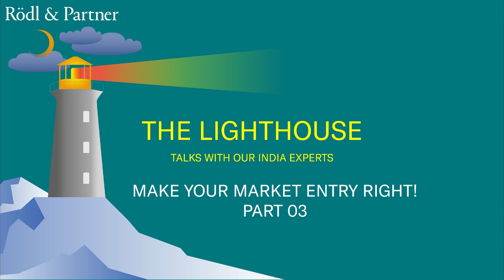The Lighthouse Talks: Make your market entry right! (Part III)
“LOCALIZATION is the key to unlocking the potential of this vibrant and diverse market.”

In continuation to Part I: Know Your Market & Part II: Localization Strategy, we are thrilled to bring to you the last leg of this series "Part III: Modes of Localization to enter the Indian Market".

If your business is expanding into India, choosing the best modes of localization plays a key role in the success of the operations and entry to this dynamic market.

Our next episode focuses on the Contract management aspect and how we can do it RIGHT.

Watch our next episode, where our senior professional: Dipali Joshi, provides relevant information on the various modes of localization, with Anushrii Bathla Oza.